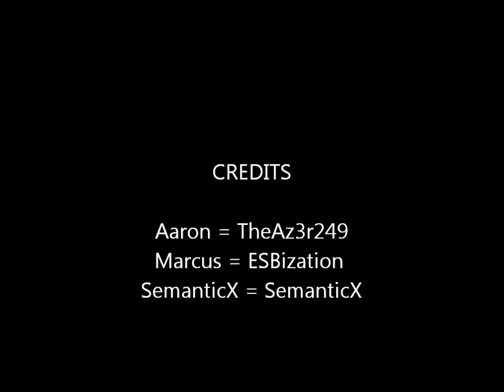Terraria Boss Fights: Eater of Worlds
Okay, Me, Aaron & Marcus Take on The Eater of Worlds.